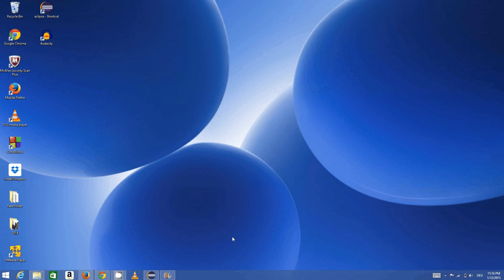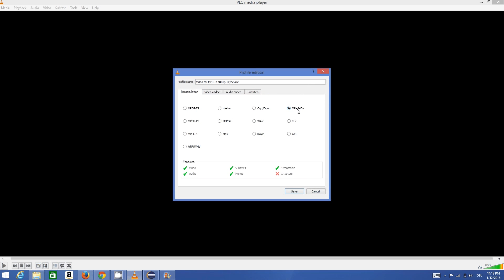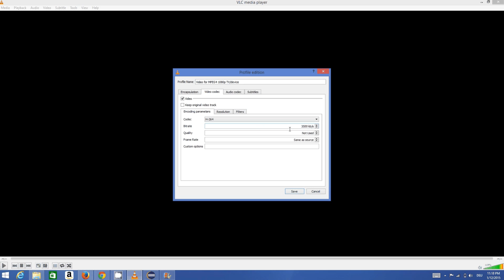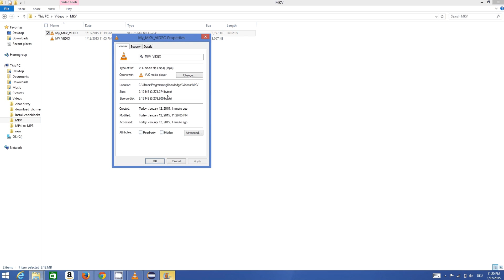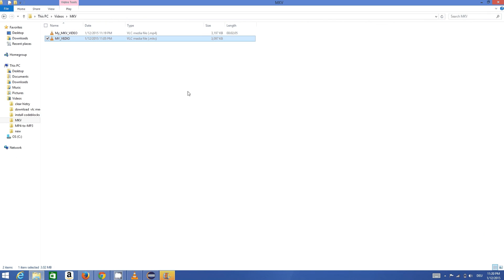How To Convert MKV to MP4 using VLC Media Player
In this video I am going to show How To Convert MKV to MP4 using VLC Media Player.

How to convert MKV files to MP4 format
How to convert videos with VLC